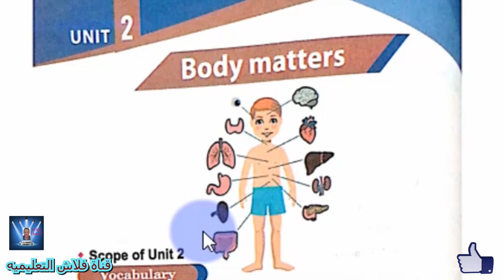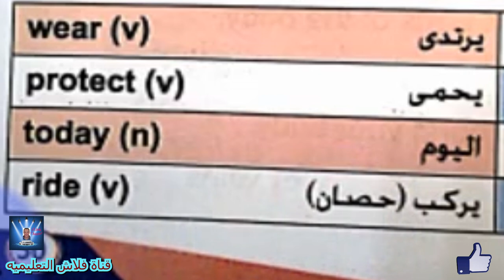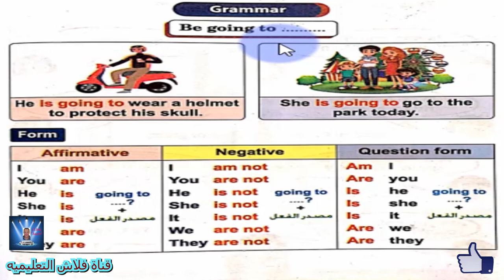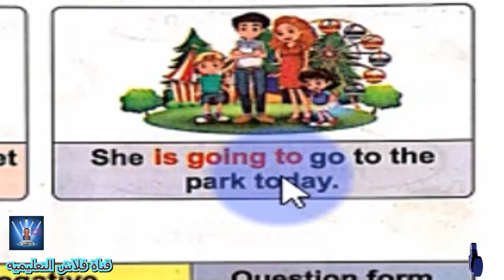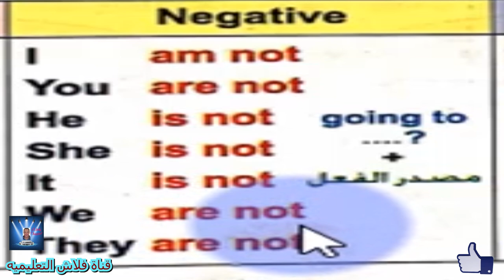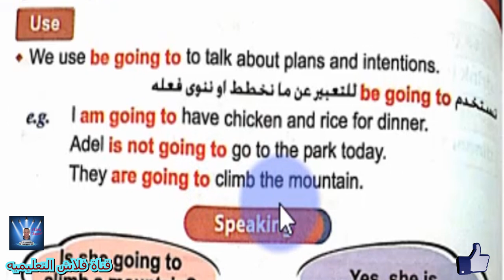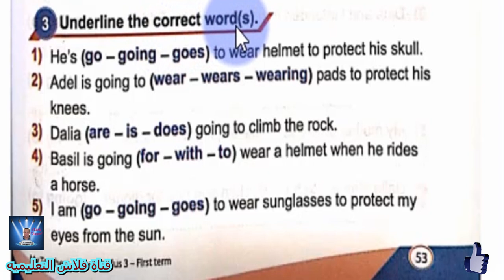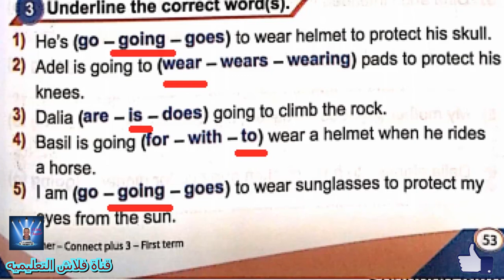الصف الثالث الأبتدائي Grammar CONNECT PLUS UNIT 2 PART 7 كونكت بلاس PRIMARY 3 الحلقه السابعه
Grammar  -  Unit 2: Body matters
الوحدة 2 : الجسم مهم
  مع حل التدريبات